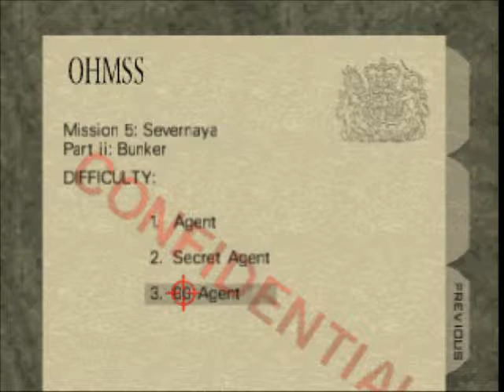007 golden eye done right ep.10 I HATE BUNKER!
I hate this mission, but still hate it less than graveyard and aztec.